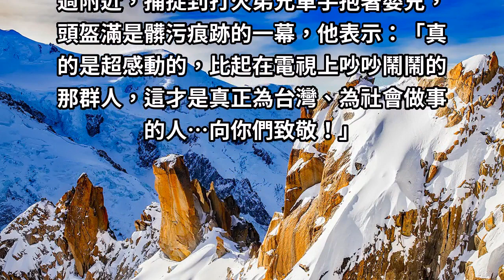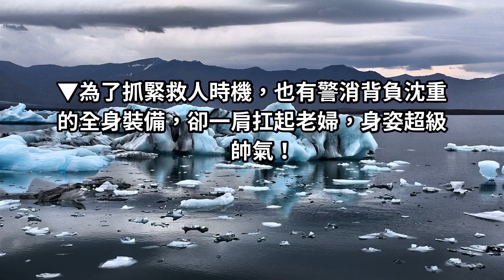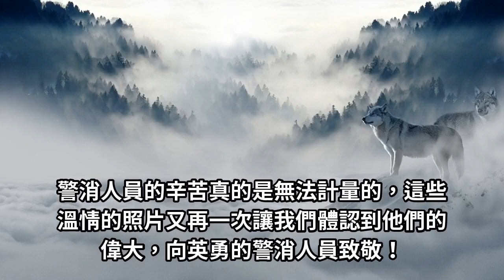單手抱1歲嬰衝出火場！ 帥警身影破萬人讚：髒頭盔是英雄榮耀的徽章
向英勇的警消人員致敬！